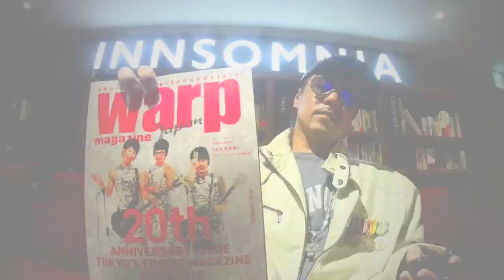【東京オートサロン2019】あなたのNO,1コンパニオンは？ ※コメントで教えてね!!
※GATEオリジナルカッティング・ステッカーで仲間に！